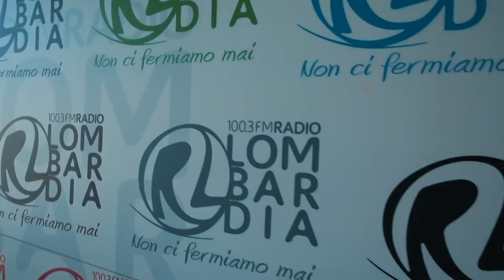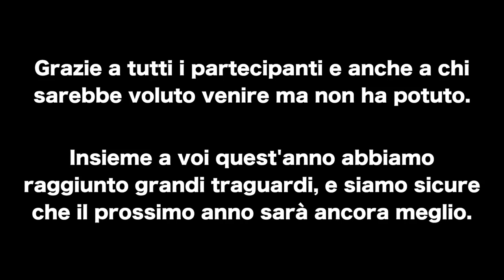La nostra giornata con voi | Opposite VLOG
Venerdì 27 abbiamo deciso di incontrarvi a Milano e di documentare questo momento. Speriamo che pur non essendo ottime vloggatrici il video vi piaccia!